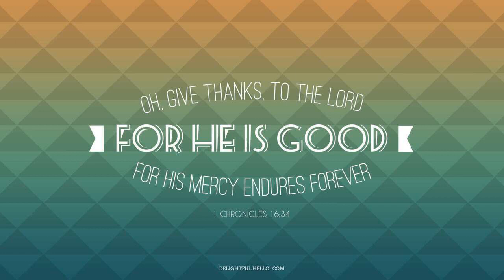NIV Audio Bible 29_joel